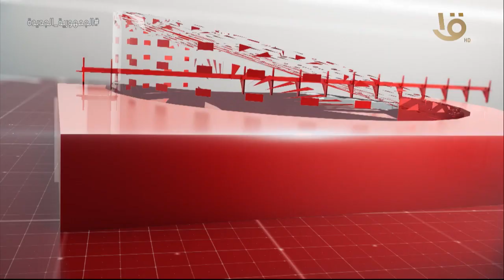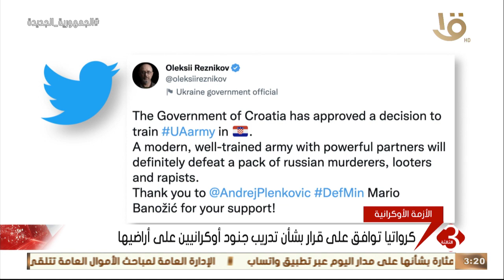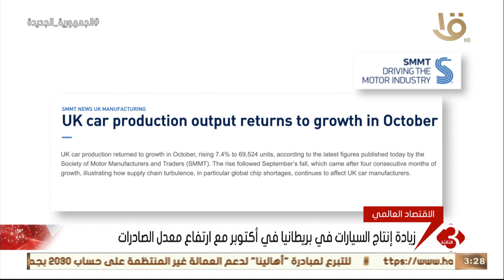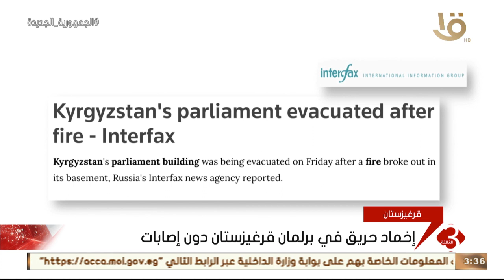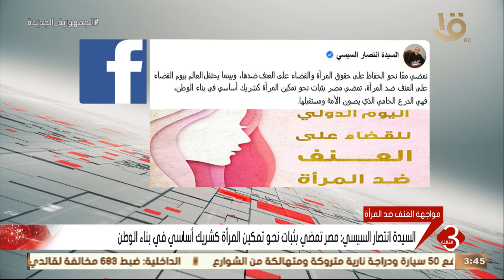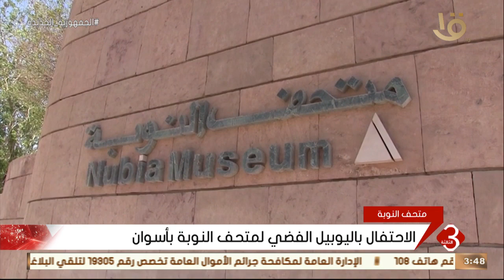نشرة الثالثة | أهم وآخر الأخبار المحلية والعالمية كاملة 25-11-2022